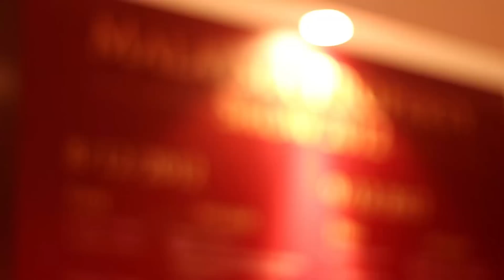Malaysia Property Show 2012 @ Singapore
The PropertyGuru's Malaysia Property Show plays host to some of the finest investment opportunities in and around Malaysia.